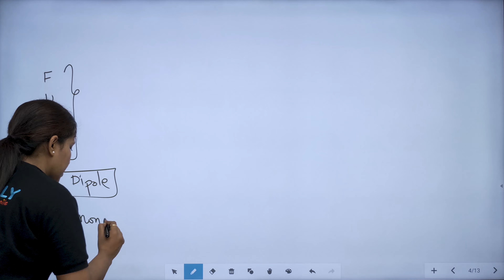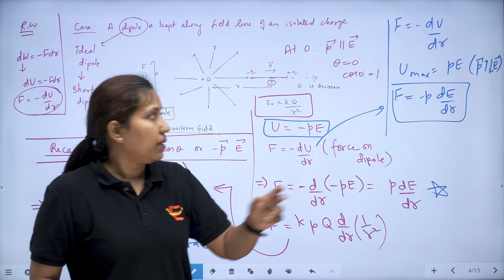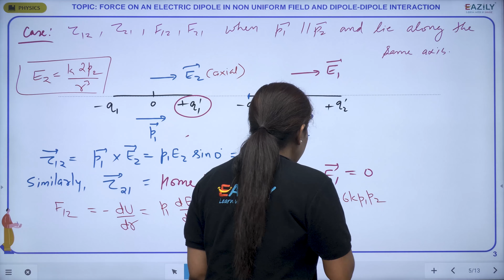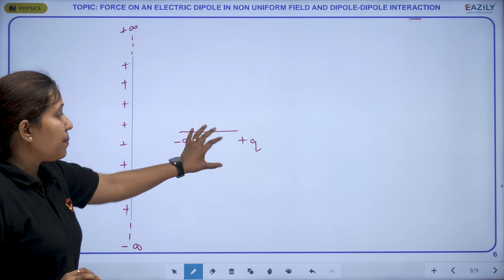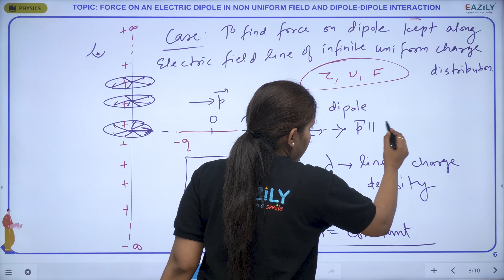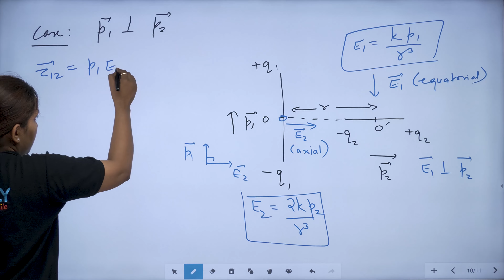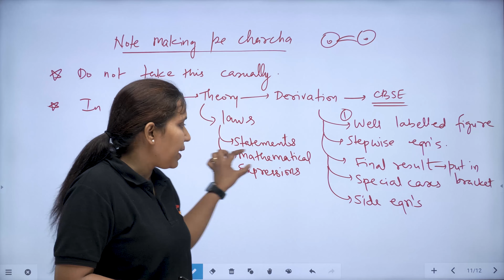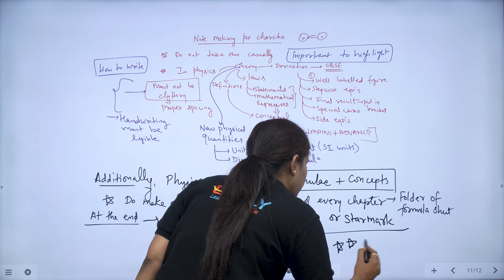ELECTROSTATIC POTENTIAL AND CAPACITANCE - 05 | Class 12 Physics | Toppers Batch - NEET 2024 | Eazily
Today's Topic is "ELECTROSTATIC POTENTIAL AND CAPACITANCE (FORCE ON AN ELECTRIC DIPOLE IN NON UNIFORM FIELD AND DIPOLE-DIPOLE INTERACTION)"
Watch Live class of Physics for NEET 2024 exam. Get Excellent Explanation by your Subject Expert Priyanka ma'am.